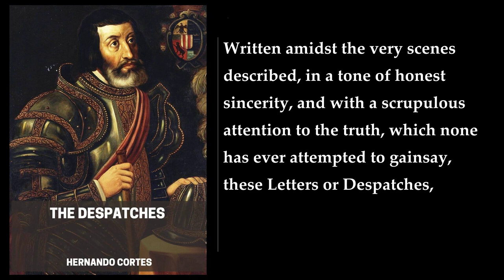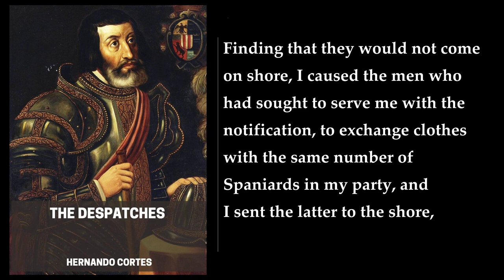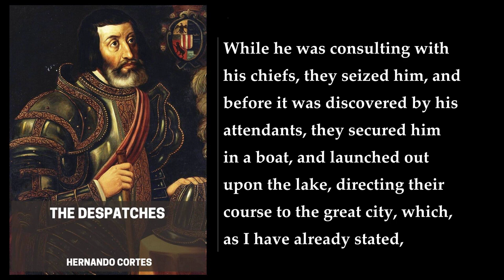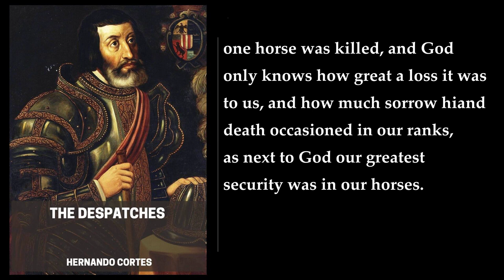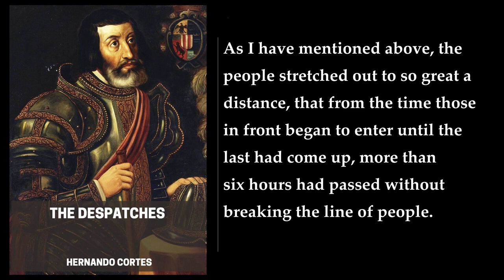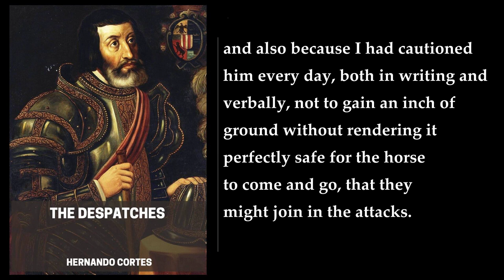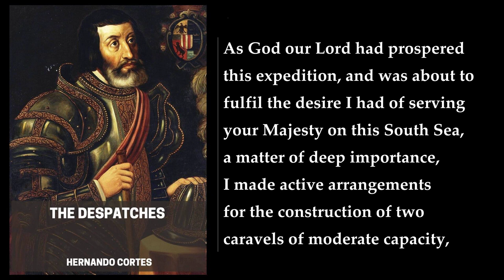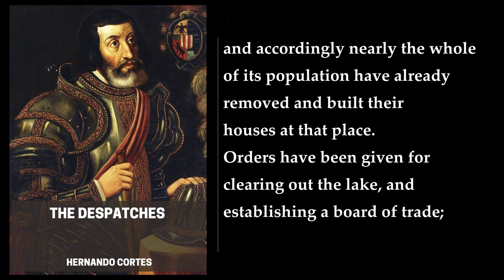The Despatches of Hernando Cortes (1/2) ⭐ By Hernando Cortes. FULL Audiobook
The Despatches of Hernando Cortes. By Hernando Cortes. Full Audiobook
"The Despatches of Hernando Cortes" is a collection of letters written by Hernando Cortes, the Spanish conquistador who led the expedition that conquered the Aztec Empire in Mexico. The letters were written to the Spanish Emperor Charles V and describe the events of the conquest from Cortes' perspective. The letters provide a detailed account of the battles, alliances, and negotiations that took place between the Spanish and the Aztecs, as well as the political and social conditions of the Aztec Empire at the time. The letters also describe the geography, flora, and fauna of the region, as well as the customs and beliefs of the Aztecs. The letters are considered to be an important historical document, as they provide a firsthand account of one of the most significant events in the history of the Americas. The book is available in English translation and is widely regarded as a valuable resource for scholars of history and anthropology.

More: Hernando Cortes, conqueror of Mexico, emperor Charles V
narrative, events, Spanish
translation, George Folsom, letters
conquest, New Spain, Aztecs
Tenochtitlan, Moctezuma, Bernal Diaz del Castillo

00:00:00 Preface
00:11:09 Introduction
01:29:17 Letter II
01:29:46 Chapter I
01:52:08 Chapter II
02:28:04 Chapter IV
03:29:21 Chapter V
03:56:12 Chapter VI
04:27:42 Chapter VII
05:09:01 Chapter VIII
05:44:41 Letter III
05:45:12 Chapter I
06:41:16 Chapter II
07:27:50 Chapter III
08:03:03 Chapter IV
08:43:46 Chapter V
09:33:14 Chapter VI
10:08:19 Letter IV
10:09:30 Chapter I
10:28:01 Chapter II
10:47:06 Chapter III
11:27:40 Chapter V